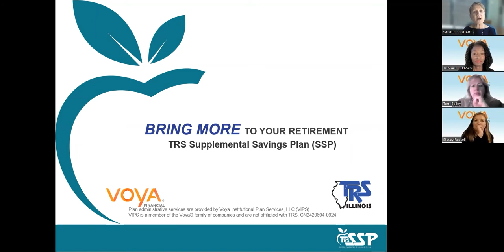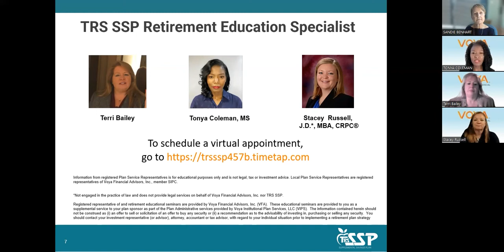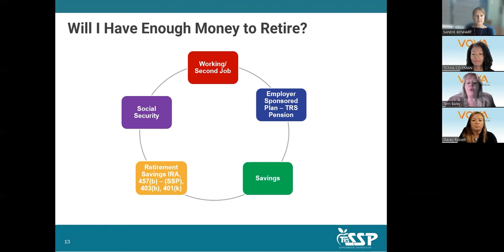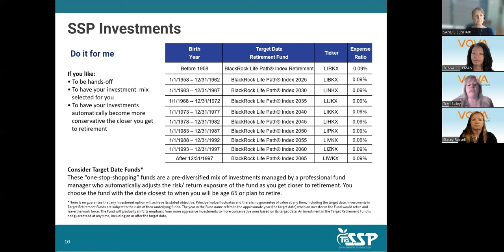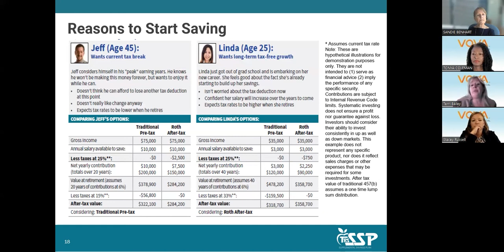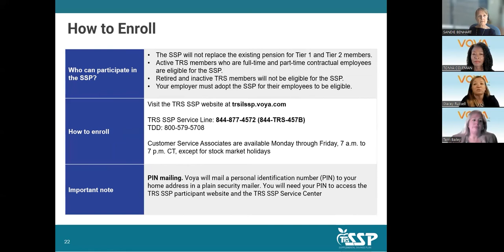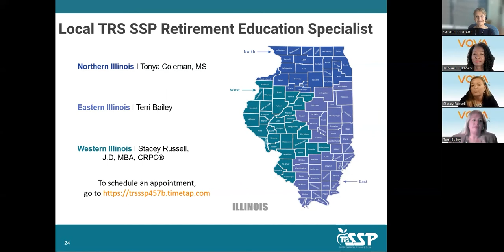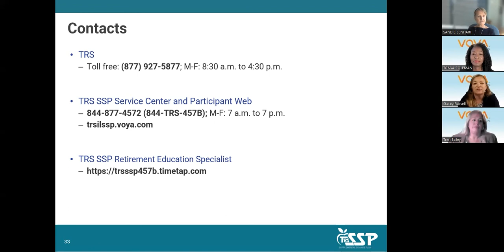Informational SSP Webinar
This webinar will explain the advantages to you if you join the SSP, as well as the powerful planning and educational resources offered by Voya that can help you Bring More to your retirement.  Representatives from TRS and Voya will introduce the new Plan and outline the next steps.